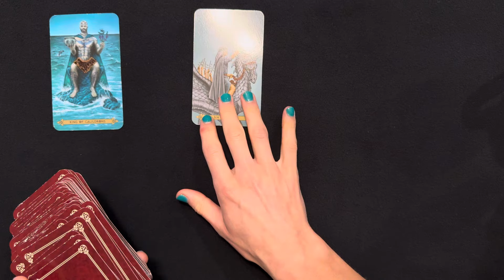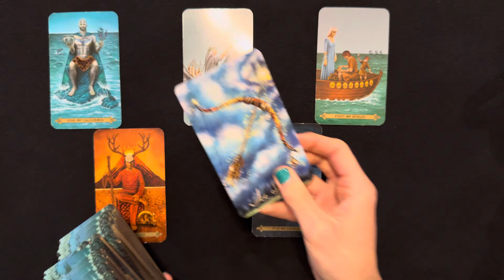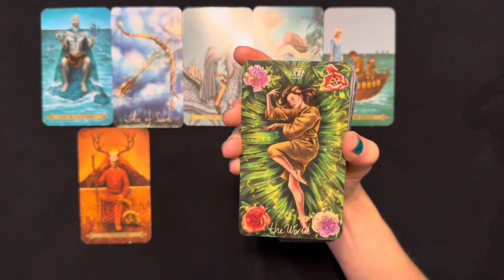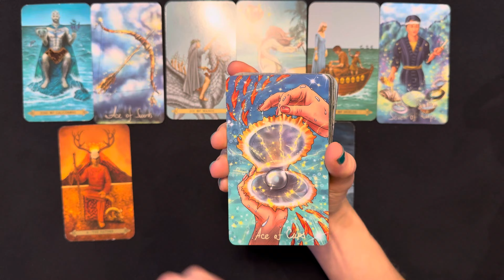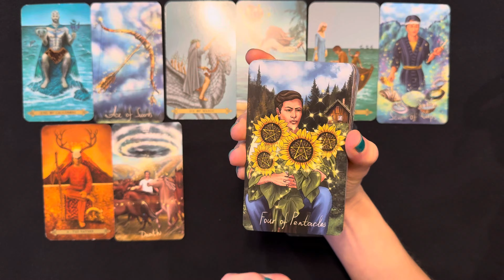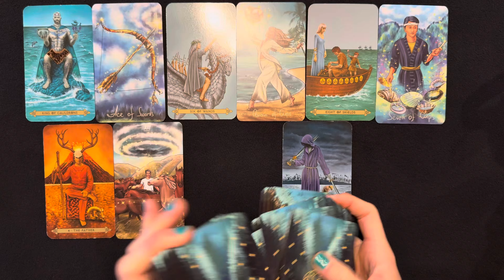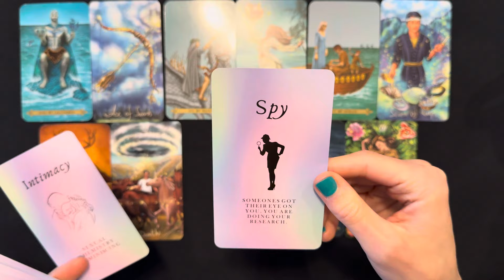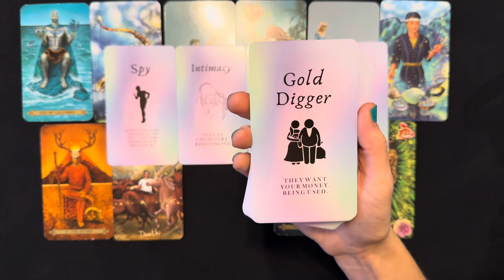PISCES THEY’LL BE BACK, BUT ARE THEY THERE FOR THE RIGHT REASONS? NOVEMBER 18-24 2024 TAROT READING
Pisces they’ll be back! But are they coming back around for the right reasons?